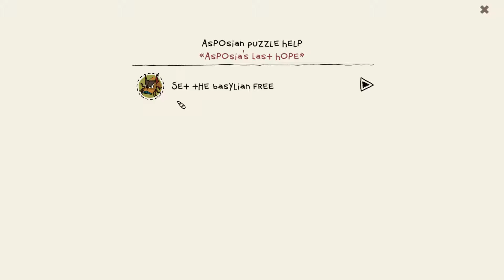The Inner World ep22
Hello Friends!

Welcome to my series on The Inner World. I wanted to play this series prior to the sequal coming out in Mid 2017. This is a really fun and cute point and click adventure game. I try to limit commentary during the cut scenes and dialog so you can see and hear the great work that went into the game.

Released on Steam Sep 27, 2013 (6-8 hours of gameplay)
Sequal coming for PC, Mac and mobile devices Mid 2017

The Inner World – A 2D-Point’n’Click Adventure. Together with the help of the mysterious thief Laura, his best intentions, and no clue whatsoever, Robert sets off on his adventure to discover the secret of the wind's disappearance. Will the young adventurer be able to save his world?
884

The Inner World – A 2D-Point’n’Click Adventure

Together with the help of the mysterious thief Laura, his best intentions and no clue whatsoever, Robert sets off on his adventure to discover the secret of the wind's disappearance. Will the young adventurer be able to save his world? And what are Laura´s secret intentions…?
Features, Features, Features!
This is where The Inner World shows what it means to be lavishly with tons of content waiting for you:
Screamingly funny dialogues!
Numerous tricky puzzles!
A handmade world fully drawn with love and devotion invites you to discover countless details (at least 325!).
A patented multi-level hint system enables everyone to finish the game!
A wonderful comforting atmosphere!
Eye-pampering backgrounds in non-stereoscopic handmade 2D (!) – going up against all current graphic trends!
Five spectacular chapters!
A story with more twists than any Asposian nose!
Stunning cartoon-like animations!
The most epic soundtrack since the origin of Asposia as well as professional voice overs – even lip sync!
Lots of cut scenes! Optional hotspots!
... And of course: Robert, the very-very-very-VERY-last hope for Asposia!